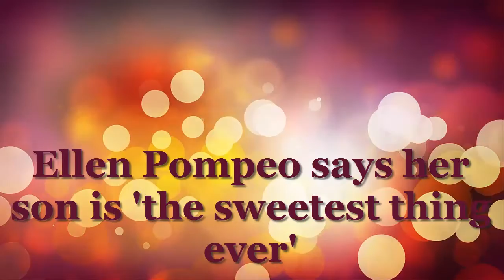Ellen Pompeo says her son is 'the sweetest thing ever'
Mom-of-three Ellen Pompeo says her infant son is "the sweetest thing ever."

The 47-year-old Grey's Anatomy star gushed about her family's newest additions -- 5-month-old son Eli and puppy Lily -- on Thursday's episode of The Ellen DeGeneres Show.

"I do [have three kids], and four dogs, four chickens and a fish. Oh, and a husband, too," Pompeo said. "[Eli] is the sweetest thing ever. So adorable. He's 5 months."